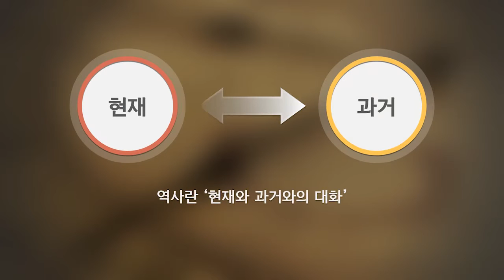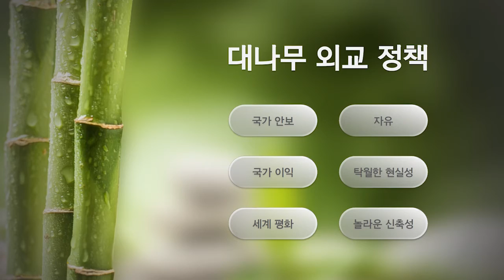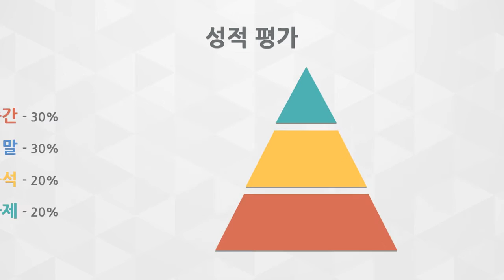[동영상강의계획서] 태국역사/ 황규희 교수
동영상강의계획서 서포터즈: 부산외국어대학교 동남아창의융합학부